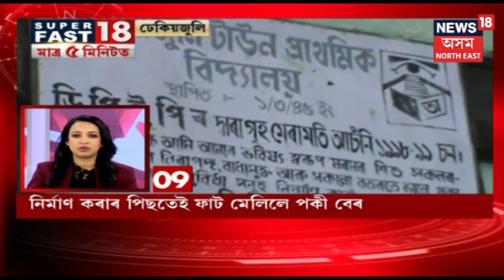Super Fast 18 | সন্ধিয়াৰ সংবাদ | Top Evening Headlines @7 | 13th March, 2019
News 18অসম North Eastত চাওক আজিৰ সন্ধিয়াৰ বাতৰি ।